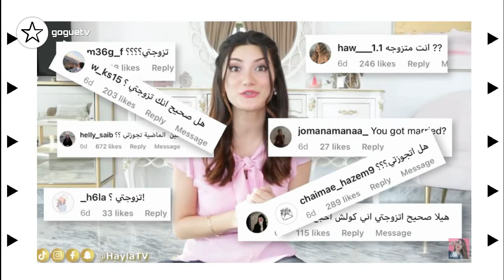غيث مروان يكشف عن مشكلته مع نارين و نور ستارز و ترك اسامة اليوتيوب بسبب زواج هيلا